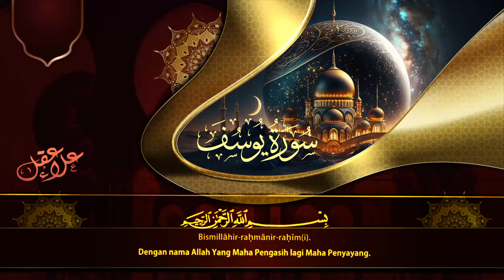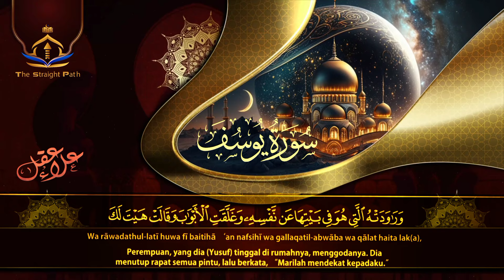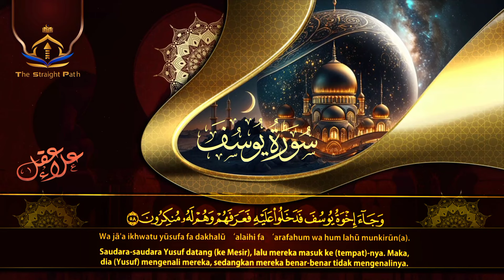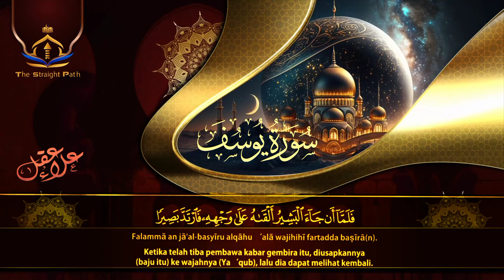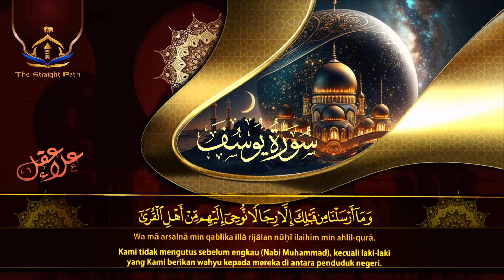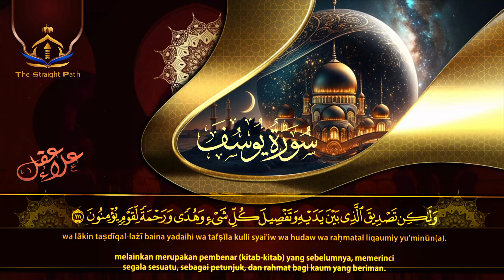سورة يوسف SURAH YUSF بصوت القارئ علاء عقل تلاوة من القلب للقلب